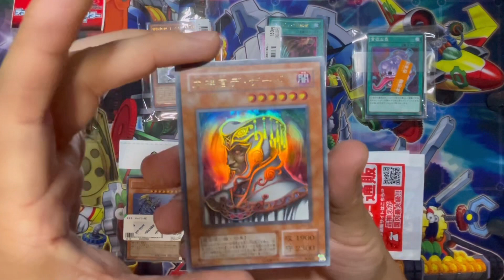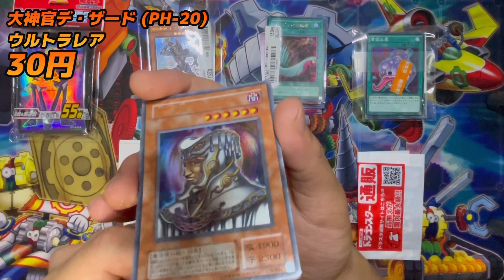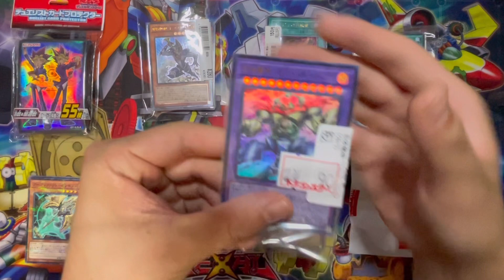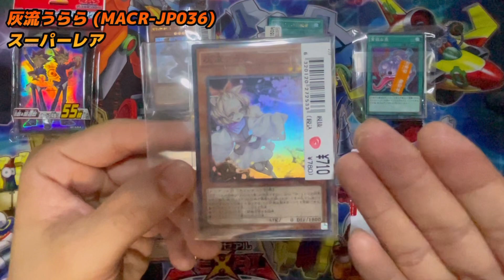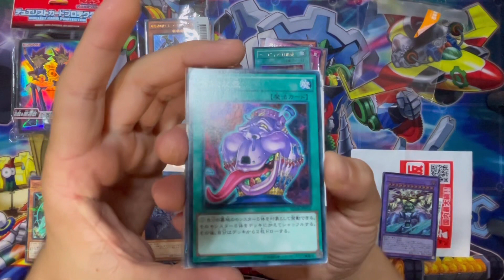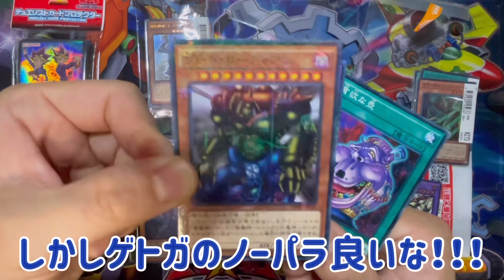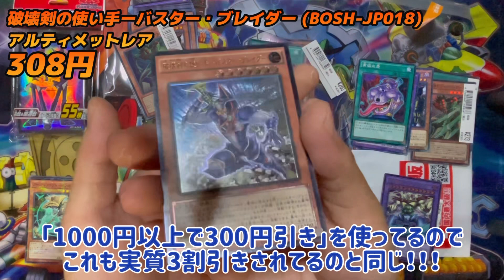【遊戯王】秋の遊戯王OCGお買物マラソン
✈️ちゃんとKONAMIからも買い物してるのでご安心ください。

✈️地獄みたいな音割れしてて弁明の余地もありません。

✈️「リョカッキ」は茨城県で活動するポピュラーミュージックグループだよ！